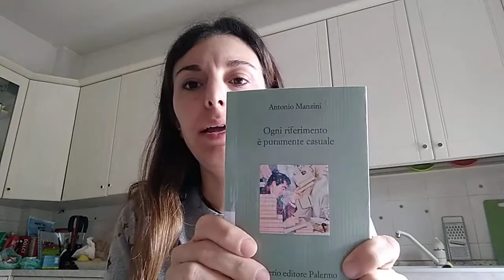Video recensione del libro "Ogni riferimento è puramente casuale" di Antonio Manzini